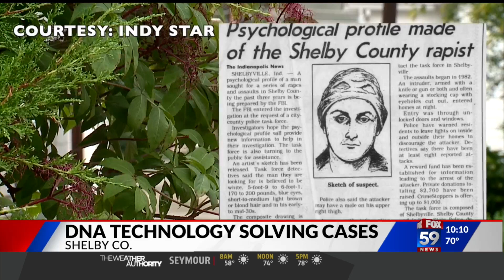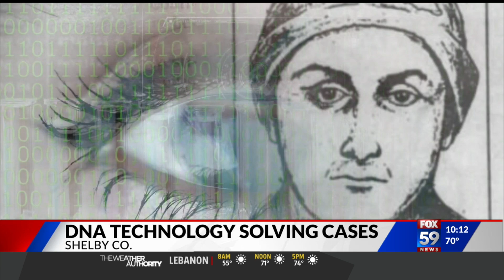DNA improvements help solved Indiana cold case